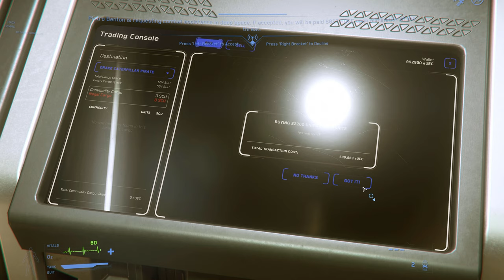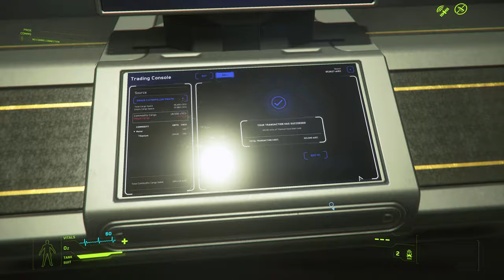3.8 Bezdek to Lorville Caterpillar cargo run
STAR-JYBL-55K2